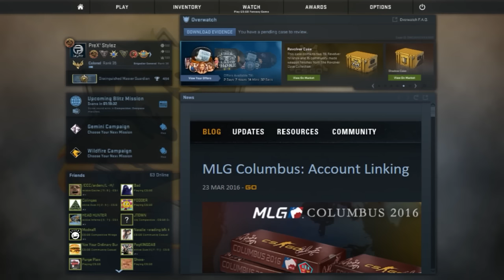CS:GO Knife Giveaway 3-28-16 UPDATE!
MY SNAPCHAT *Lulu97772* Please, watch the video soo you do not get confused. Spam me on snapchat if you want fast reply.